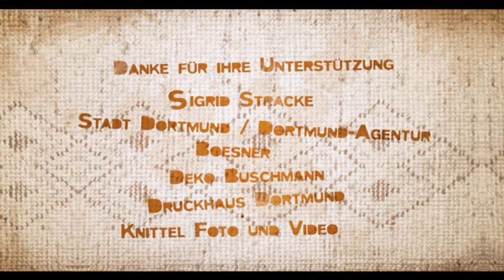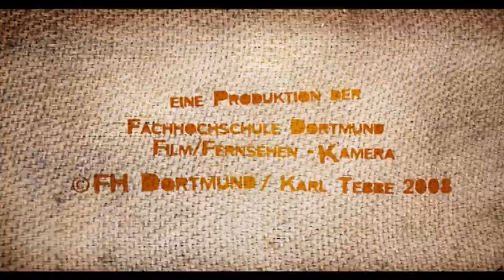Grandson takes care of his grandma at home | "Milbe" - Animated short film by Karl Tebbe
MILBE is a short animated film about my grandmother, Grandma Grete, and giant dust mites that threaten the world.

CAST & CREW

Original title: Milbe
Director: Karl Tebbe
Script: Karl Tebbe
Production: Marjorie Bendeck
Directors of photography: Jaime Barrios, Karl Tebbe
Editing: Ivan Morales Jr.
Soundtrack: Boris Joens, Ole Wulfers
Cast: Helga Uthmann, Alexander Maria Schmidt
Years: 2008

FESTIVALS
2009
Best Animation Short in London Independent Film Festival
3rd Prize Animation bei Athens Intl. Film Festivale
Seattle International Film Festival
Melbourne International Film Festival
Slamdance
Calgary Underground Film Festival
European Media Art Festival Osnabrück
Internationales Trickfilmfestival Stuttgart
VIS Vienna Independent
SXSW Texas

2008
Bester Kurzfilm & bester Trashfilm, La.Meko Filmfestival 2008, Landau
Internationale Kurzfilmtage Oberhausen
Transilvania International Film Festival
Shadows Shorts
Antimatter Film Festival Canada, Raindance
Festival Chileno Internacional del Cortometraje de Santiago
Interfilm Berlin, Kasseler Dokumentarfilm- und Videofest
Encounters Short Film Festival Bristol
Stockholm International Film Festival